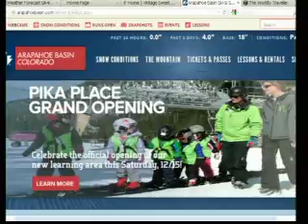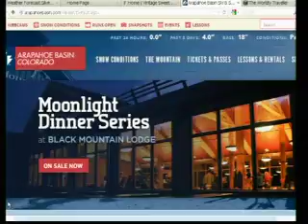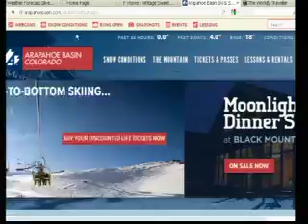Abasin 12 13 12